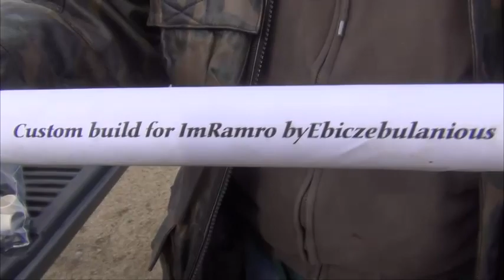California Rock Cod Fishing!!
This is Jim, Linda, and me out fishing from the rocks in Monterey California. Jim is a YouTuber I met at the last PrepperStock. We have become friends and he is a true outdoors man. Please check out his channel if you like hunting and fishing he is Ebiczebulanious on YouTube. Get outdoors and meet up with people who are like minded. you may be surprised.